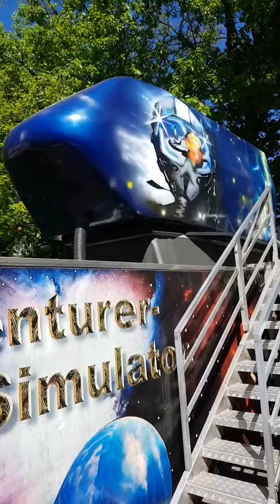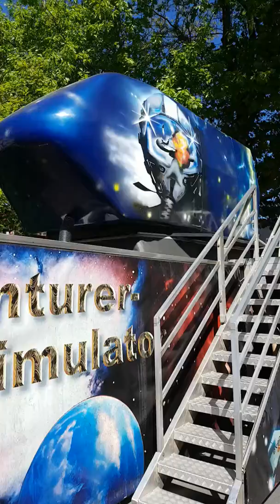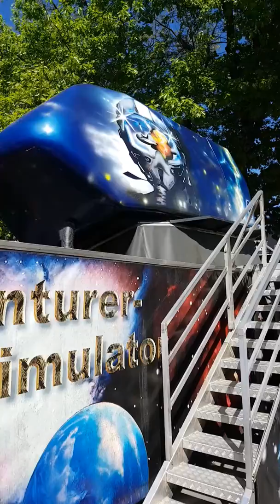Venturer Simulator offride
Maikirmes Werne 2018